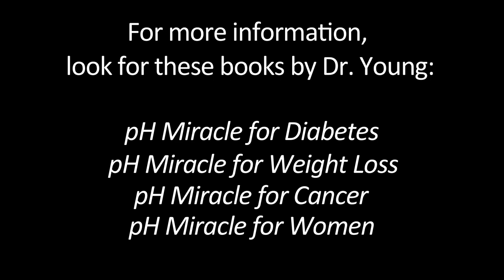Is Apple Cider or Rice Vinegar a Health Food?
Watch, Listen, Learn and Share the work, research and findings of Dr. Robert O. Young

Dr Robert O. Young is one of the world’s most prolific naturopathic practitioners. He is the author of alternative medicine books promoting the alkaline diet. His most popular works are the "pH Miracle" series of books, which outline his beliefs about holistic healing and an "alkalarian" lifestyle.

As one of the most controversial figures in the medical science fraternity, he has battled for years against the usual Pharma cartels and their limitless wealth and undue influence. Despite this, he is regarded by many as one of the most formidably intelligent and progressive minds in the world. His knowledge appears limitless and his sense of duty to exposing a genocidal and sociopathic slow-death-industry posturing as the medical establishment and public health sector. During the recent Covid hysteria his remarkable knowledge has become even more relevant, with hundreds of millions of people across the globe becoming increasingly aware of the apparent criminal collusion and conspiracy of governments and public health administrators.

Like any righteous and judicious man of God, Dr. Young has an indomitable faith and believes that truth can, will, and must prevail, if we are to evolve as a species. In this frank livestream face-to-face interview, Sacha will try to break down for the audience the ABC and 123 of germs, viruses, disease, the immune system, vaccinations and many other basic questions, which most people are aware of but still do not understand.

Do not miss this broadcast - and please help bypass the endemic censorship of both Sacha and Robert by SHARING this link below on your Facebook and other social media.

Robert O Young CPT, MSc, DSc, PhD, Naturopathic Practitioner, Commissioner International Tribunal of Natural Justice
- videos on the New Biology
- 3000 articles - 1000's of videos to watch
- Dr. Robert O. Young's latest interviews, lectures, documentaries, health tips and more

Here is the link for Dr Robert O. Young's latest interview with Sacha Stone. Feel free to enjoy this interview and please share with all your friends and family